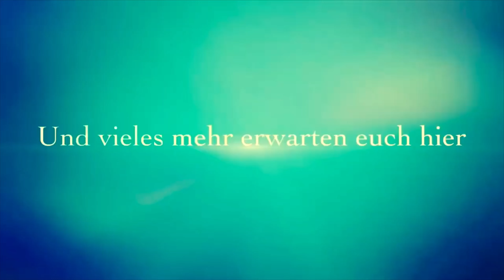JOHN 🇮🇳 - Argumente von MUSLIMEN ☪️ & Bibelkritikern widerlegt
Wurde die Bibel tatsächlich verändert? Gehört das Barnabas Evangelium laut Muslime zur Bibel? Ist Muhammad oder Jesus der Al-Masih (Messias)?
Untertiteln/Subtitles in 🇩🇪🇺🇸🇮🇳🇫🇷🇹🇷🇸🇦

Kapiteln des Videos:
00:00 - 04:42 Intro & Ansprache
04:43 - 20:52 Was sagt der Koran über die "Leute der Schrift"?
20:53 - 32:18 Argumente und Beweise für die Autorität der Bibel
32:19 -  36:06 Interpretation und Übersetzungen
36:07 - 40:20 Barnabas Evangelium
40:21 - 44:18 Scheinargumente widerlegt
44:19 - 45:16 Abschlussansprache mit Bibelvers

Standardlizenz von YouTube Audiomediathek

Für die Produktion des Videos wurden folgende Programme, Apps und Quellen benutzt:
Bücher & Link  "Die Bibel Schlachter 2000"
(Kostenlose Bilder für die Benutzung von Videos und Thumbsbilder)
Kamera: IPHONE 11
Mikrophone: HAMA
Powerpoint Programm (Thumbsbild Erstellung)